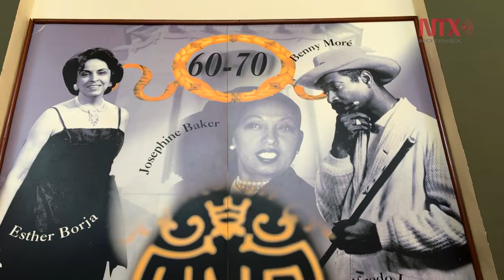Hotel Nacional sede de la Historia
Junto con el casco antiguo de La Habana Vieja, el Hotel Nacional fue catalogado como Patrimonio de la Humanidad por la UNESCO en 1982